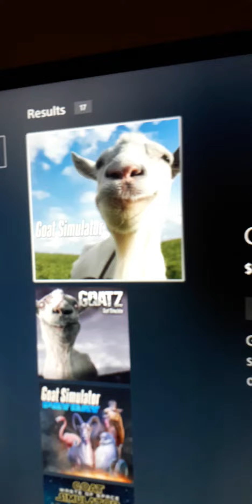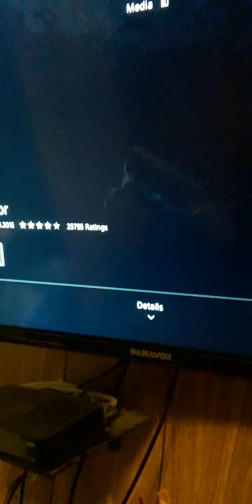si llegamos alos 20 likes subire videos de ese juego cuando se me caiga el ultimo diente ok 🙂